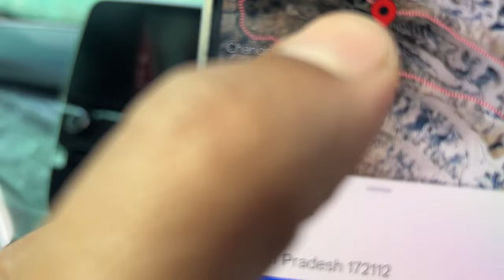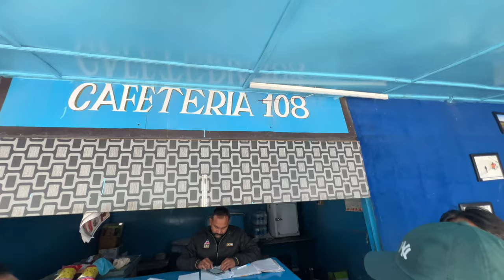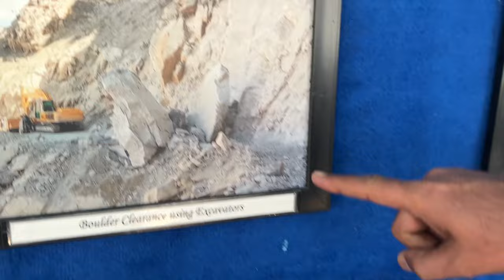Winter Spiti Road Trip Jyada Hi Risky Ho Gya 😱| Nako to Tabo | Tata Harrier Fail or Pass.